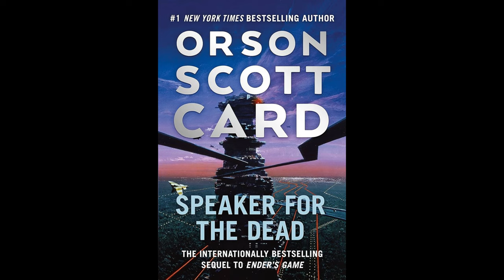สรุปเนื้อเรื่อง The Investment Counselor and Renegat ตอนพิเศษก่อนเข้า Ender's Game ภาค 2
คลิป  The Investment Counselor and Renegat ตอนพิเศษก่อนเข้า Ender's Game  ภาค 2 โดย Orson Scott Card  นี้เป็นคลิปสรุปนิยาย Ender's Game คลิปที่ 5 ของท่างช่อง Spot World

True Wallet : SpotWorld1
กสิกรไทย : 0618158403